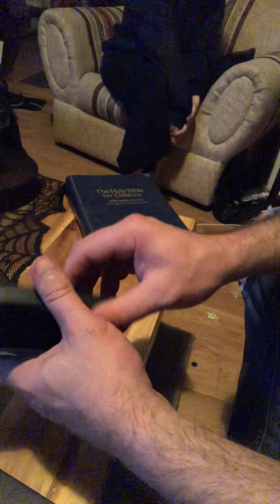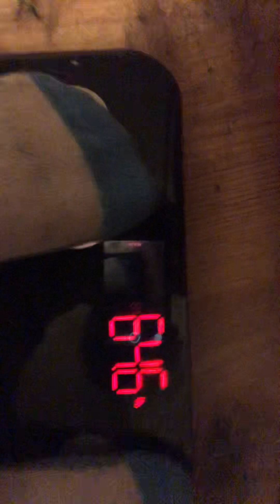Pls like and subscribe and comment pls